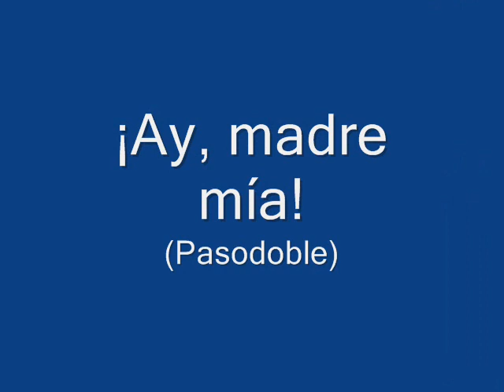Pepe Blanco - ¡Ay, Madre mía! (1949)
Pasodoble. Grabación original Odeón 184678 en su cara A, siendo la B para 'La radiodifusión' de 1949.
Ambas forman parte del repertorio que cantaba Pepe Blanco en su espectáculo "Una canción y un clavel" estrenado ese mismo año junto a Carmen Morell y escrito y musicado por Quintero, León y Quiroga.
En dicho espectáculo la pareja estrenó, entre otras, a dúo o en solitario canciones como la que daba título al mismo, 'Cocidito madrileño', 'Me las tienes que pagar', 'Mirusté qué doló', 'Soy tu canción' etc.